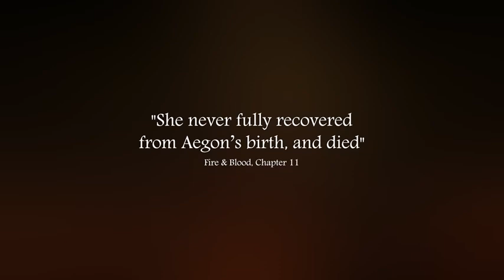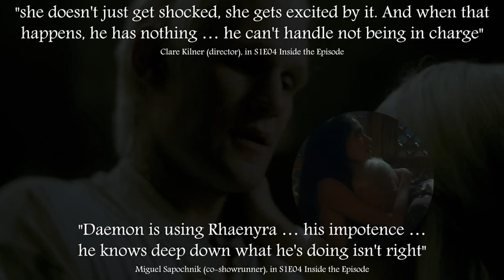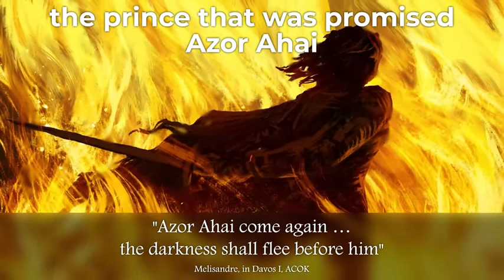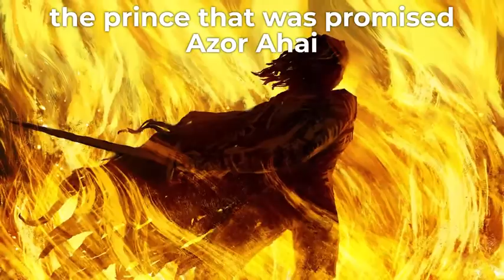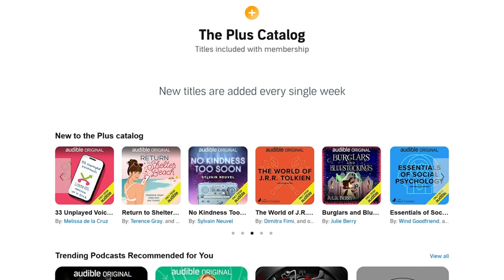House of the Dragon S1E04 Explained